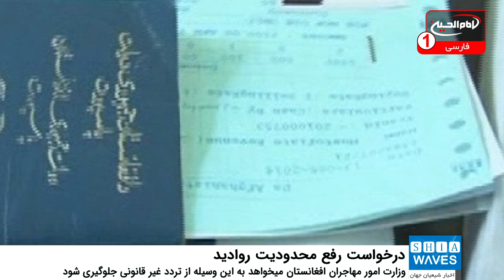وزارت مهاجران افغانستان خواستار رفع محدودیت روادید ایران شد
وزارت امور مهاجران افغانستان خواستار رفع محدودیت روادید ایران برای افغانستانی‌ها شد تا به این وسیله از تردد غیر قانونی جلوگیری شود.
 در بیانیه وزارت امور مهاجران افغانستان آمده است که ایران و افغانستان باید راهکارى عملی را ایجاد کنند تا از تردد قاچاقی و غیرقانونی اتباع افغانستان از مرز بین ۲ کشور جلوگیری به عمل آید.
در این اطلاعیه اضافه شده که بارها از طریق منابع مختلف در مورد پیامدهای ناگوار مهاجرت‌های قاچاقی اطلاع ‌رسانی شده، اما با توجه به وضع کنونی کشور و جبر زندگی، شهروندان افغانستانی در شماری از موارد با چنین پیامدهای تکان دهنده‌ای روبرو می‌شوند.
سفارت ایران چند هفته پیش در اطلاعیه‌ای از آغاز ارائه خدمات کنسولی برای افغانستانی‌ها خبر داد و گفت که خدمات کنسولی و صدور روادید از مسیر هوایی از سر گرفته شده است.
اخیرا نیز در رسانه های افغانستان و فضای مجازی خبری پخش شده که می گوید ۲۳ نفر از ۵۷ مهاجر افغانستانی که  به صورت قاچاق وارد خاک ایران شده بودند، توسط سربازان مرزی ایران در رودخانه هریرود غرق شده اند.
هرچند نهادهای ایران و سخنگوی وزارت خارجه این کشور، این خبر را رد کرده اند اما وزارت خارجه افغانستان ضمن ابراز تأسف از این رویداد اعلام کرد که هیأتی را به ریاست معاون وزارت امور خارجه خود برای بررسی این رویداد تشکیل داده است.
ایران و افغانستان علاوه بر وابستگی های مذهبی، فرهنگی و تجاری بیش از ۸۰۰ کیلومتر مرز مشترک دارند.